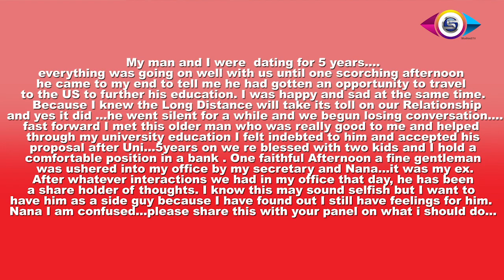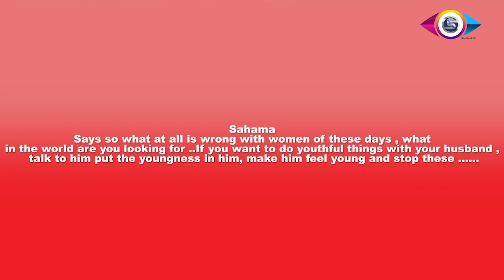A True Life Story on LOVE CITY Come share your thought with us Now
My man and I were dating for 5 years….everything was going on well with us until one scorching afternoon he came to my end to tell me he had gotten an opportunity to travel to the US to further his education. I was happy and sad at the same time. Because I knew the Long Distance will take its toll on our Relationship and yes it did …he went silent for a while and we begun losing conversation….fast forward I met this older man who was really good to me and helped through my university education I felt indebted to him and accepted his proposal after Uni…5years on we re blessed with two kids and I hold a comfortable position in a bank . One faithful Afternoon a fine gentleman was ushered into my office by my secretary and Nana…it was my ex. After whatever interactions we had in my office that day, he has been a share holder of thoughts. I know this may sound selfish but I want to have him as a side guy because I have found out I still have feelings for him. Nana I am confused…please share this with your panel on what i should do…Share your thoughts here on what she should do .